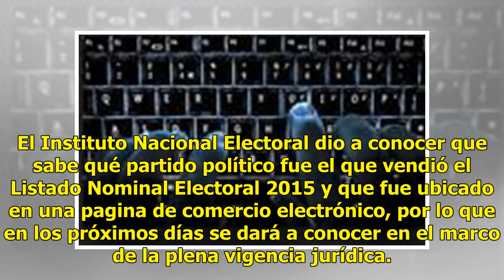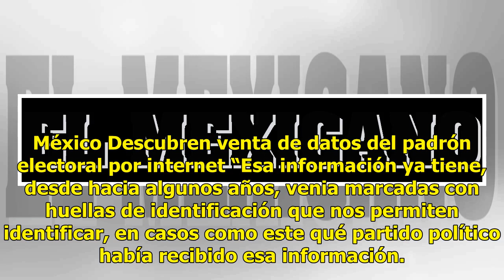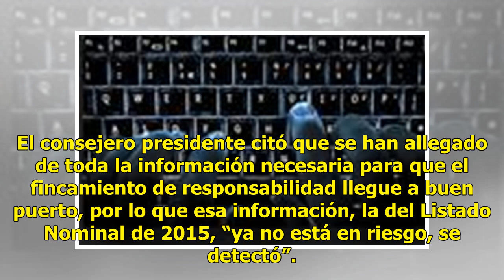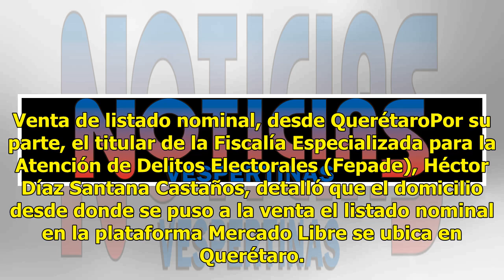INE identifica a responsables de la venta de listado nominal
El Instituto Nacional Electoral dio a conocer que sabe qué partido político fue el que vendió el Listado Nominal Electoral 2015 y que fue ubicado en una pagina de comercio electrónico, por lo que en los próximos días se dará a conocer en el marco de la plena vigencia jurídica. Lorenzo Córdova Vianel...